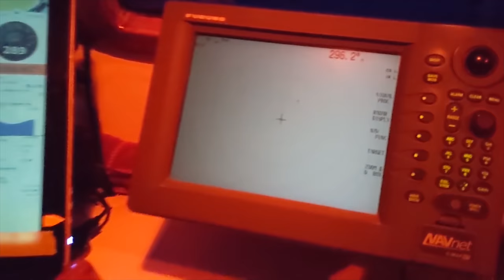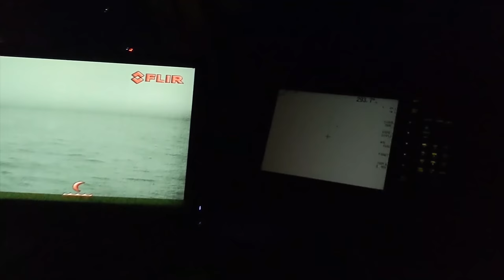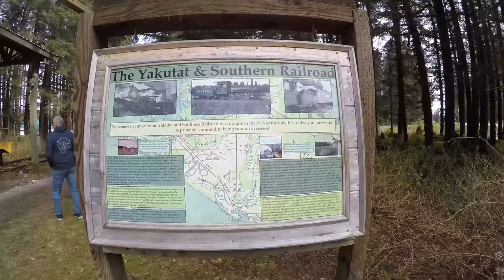Crossing the Gulf of Alaska – Part 1 – on our trawler, Sea Venture – EP 96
We head off across the Gulf of Alaska, making a stop in the village of Yakutat along the way to wait out some weather.  It turned into a great stop.   We had a great time exploring the ocean beaches, caught a nice halibut from the tender and enjoyed the sites before heading back out into the open North Pacific for our final leg across the Gulf.

There you will find:
1) Organized links to all our videos
2) Q&A of over 100 questions
3) Our Blog where we provide great information about different topics
4) A link to “Where is Sea Venture right now”.
5) A link to Join the Venture Club – club members get more benefits – all for free
6) A history of Sea Venture – with lots of details about the boat
7) A chance to meet the crew and learn more about us and our boating history
 Lots of fun stuff – so check it out!

This is our trawler life story.

We retired early and decided to make a big change. We sold everything and moved aboard our 54' Cheoy Lee passagemaker, a “go anywhere in the world”, ocean going power boat.

That was in 2014 and we have never looked back.

Now in our late 50's we are free of work and we are living aboard and cruising our trawler full time.

We have two additional crew members, feline brothers, Blake and Barkley. Yes, we have two brave (sorta) boat cats, on board!

Join us and our crew, on our adventures as we explore new places, discover more about our trawler and what makes her work, and learn more about ourselves in our young retirement years. Our hope is to entertain and inspire you to pursue your own passions through telling our story of our cruising trawler lifestyle.

We end most episodes with a “Trawler Q&A” where we answer your questions.

Best, Jim, Rosy, Blake and Barkley